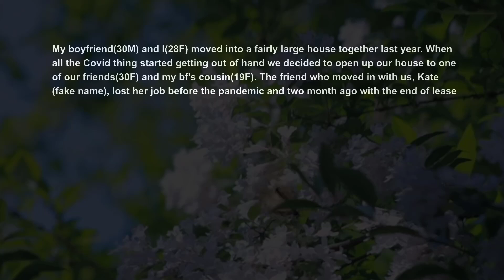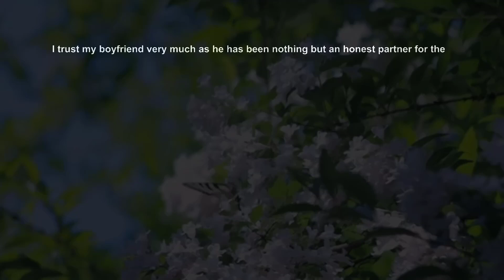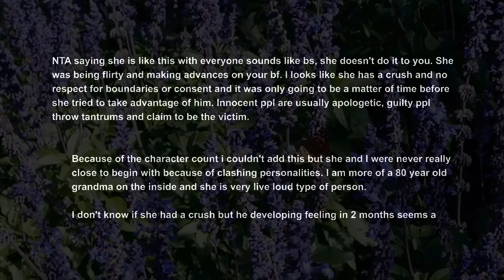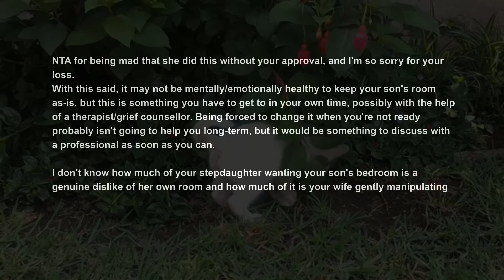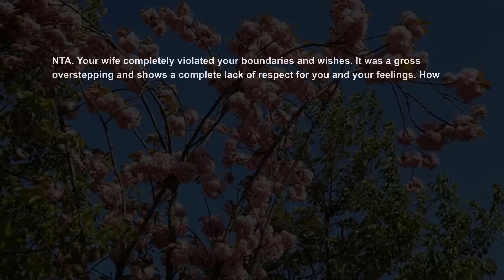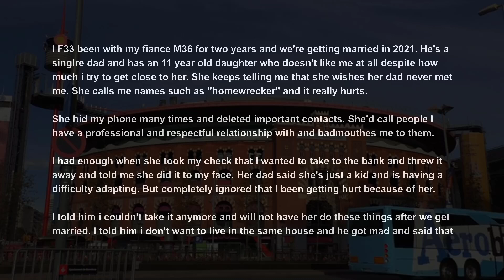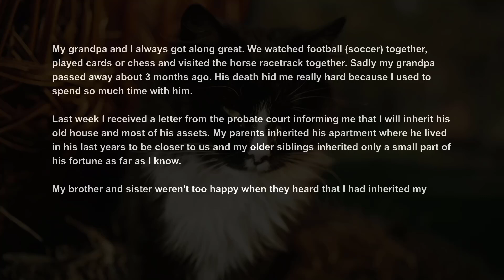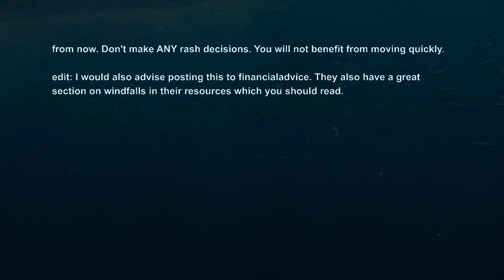We Gave A Homeless Friend A Home, She Thinks I Need To Share My Boyfriend Too AITA